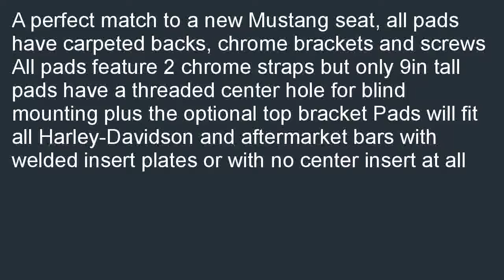Mustang Sissy Bar Pad Studded with Conchos 9in Tall 7.5in Wide 75312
Budget  B000O0CAB8/? Mustang Sissy Bar Pad - Studded with Conchos - 9in Tall - 7.5in Wide 75312 overstock. We can help you find cheap prices of Mustang Sissy Bar Pad - Studded with Conchos - 9in Tall - 7.5in Wide 75312.